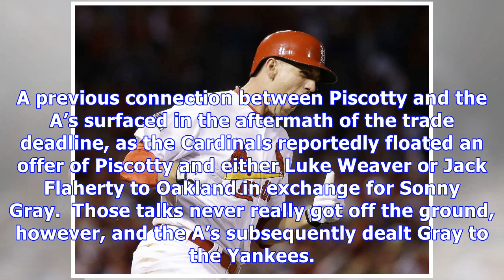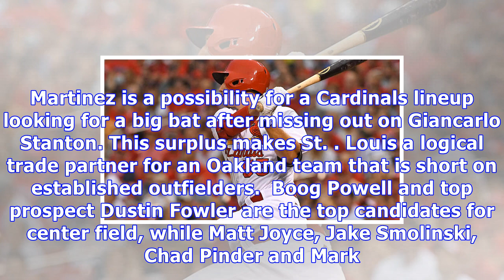A's continue to have interest in stephen piscotty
The Athletics continue to have interest in the Cardinals’ Stephen Piscotty, as Susan Slusser of the San Francisco Chronicle recently reported and MLB.com’s Jane Lee discusses in a video link. Oakland has been on the hunt this winter for right-handed hitting outfield help. A previous connection between Piscotty and the A’s surfaced in the aftermath of the trade deadline, as the Cardinals reportedly floated an offer of Piscotty and either Luke Weaver or Jack Flaherty to Oakland in exchange for Son...